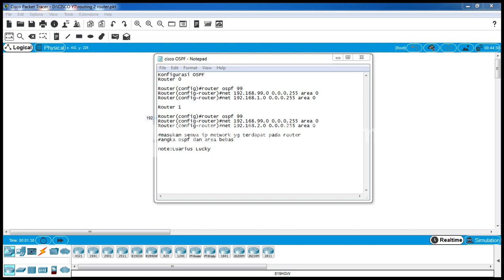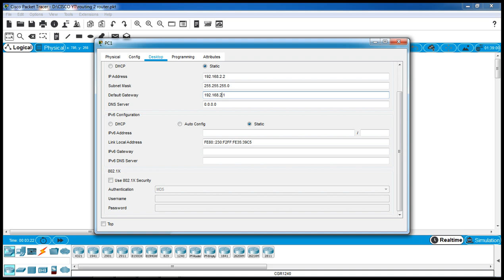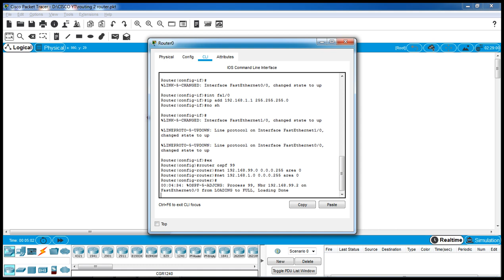CISCO - Konfigurasi Routing Ospf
Tutorial Koonfigurasi Routing Ospf

Konfigurasi OSPF
Router 0
Router(config)router ospf 99
Router(config-router)net 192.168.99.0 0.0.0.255 area 0
Router(config-router)net 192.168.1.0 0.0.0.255 area 0

Router 1
Router(config)router ospf 99
Router(config-router)net 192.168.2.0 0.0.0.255 area 0